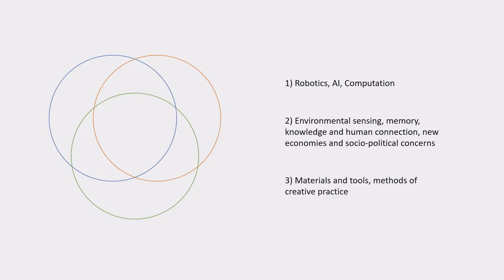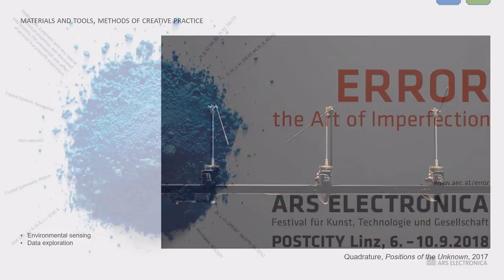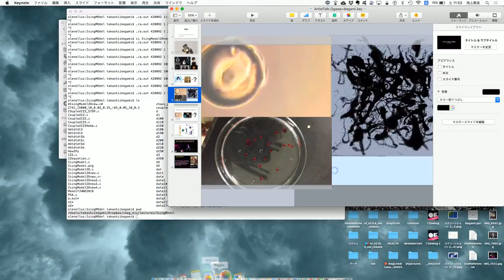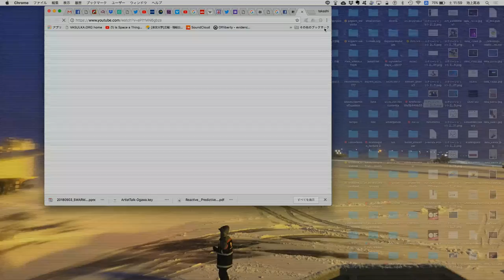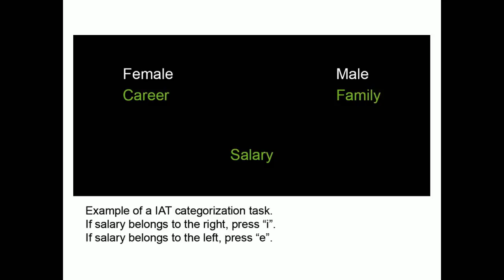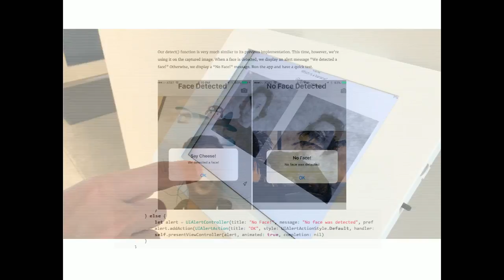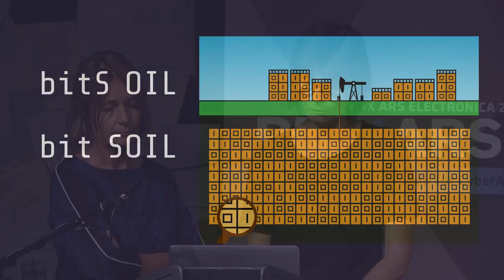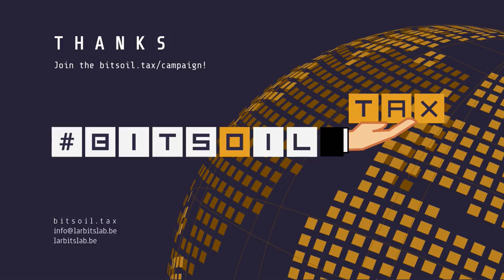Prix Forum II 2018 – Interactive Art +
Prix Forum II - Interactive Art +
0:06:12 Emiko Ogawa (JP): Welcome
0:20:28 Kohei Ogawa (JP) & Takashi Ikegami (JP): Award of Distinction
0:40:26 Mary Flanagan (US): Award of Distinction
0:57:45 LarbitsSisters (BE) (Bénédicte Jacobs & Laure-Anne Jacobs): Golden Nica